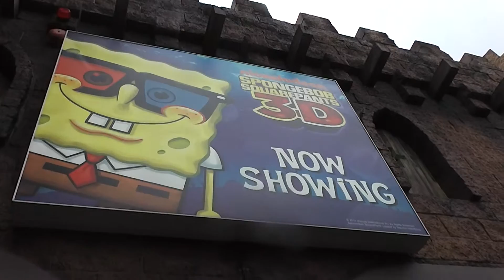Gold Coast 066